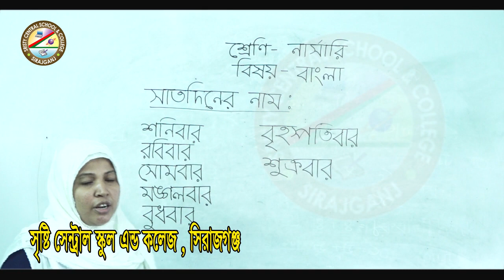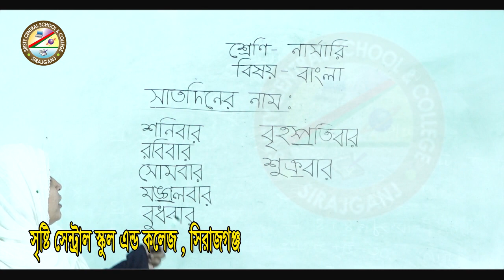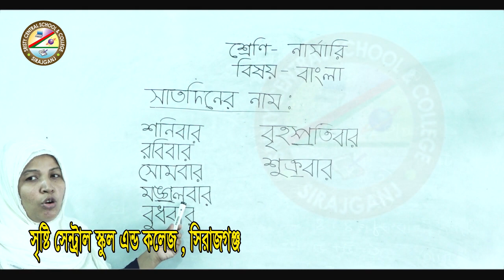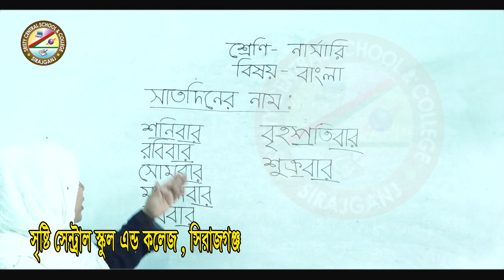শ্রেনিঃ নার্সারি (বাংলা)-শিক্ষিকা-রুখসানা খাতুন ।